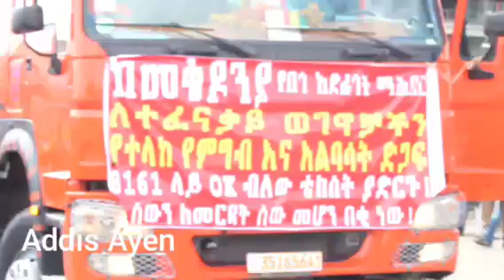Ethiopia ሜቆዶኒያ የሚኖሩ ወገኖች በጦርነቱ ለተፈናቀሉ 20 ሚሊዮን ብር የሚያወጣ የምግብና አልባሳት ድጋፍ አደረጉ ከዕለት ጉርሳቸው ቀንሰው